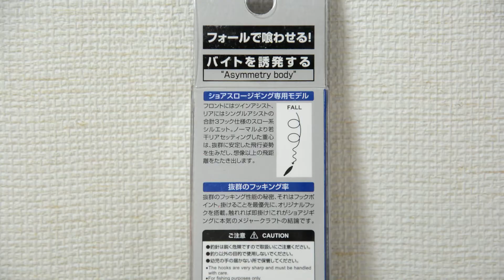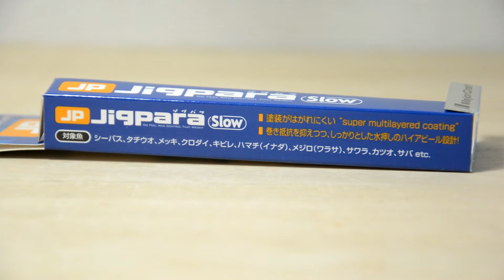【釣り Fishing tool】メジャークラフト メタルジグ ジグパラスロー 50g JIGPARA SLOW jigging Major craft Metal jig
下のリンクから、アマゾンでも購入できます。
■　メジャークラフト ルアー メタルジグ ジグパラ スロー ライト ショアジギング用

600円ちょっとで購入できる、とてもリーズナブルで使いやすいメタルジグです。
釣果も、安定の信頼感！
カラーバリエーションも豊富です。
私の場合は、ヒラメやサクラマス狙い用に購入しました。

A very reasonable and easy-to-use metal jig that you can purchase for just ¥600.
The fishing results are also stable and reliable!
There are many color variations.
In my case, I bought it for flounder and cherry salmon.

★釣り道具を下のリンクから、アマゾンで購入できます！★

■　釣りを始めるときにこれを買っておけばリーズナブルでしばらく使えそうなリール

■　私の使っている竿と似たスペックの物

■　私がよく使っているメタルジグ（メジャークラフト）

■　私が良く使っているシマノのリーズナブルなPEライン

■　PEラインをスパっと切れるハサミがあると便利です。（ダイワ）

■　ジグヘッド　私はちょい投げの時は15ｇ位を使うことが多いです

■　ジグヘッドの釣りでは、ワームも用意しておくと良いです。（餌でもOKです）

■　釣りをするときの安全の為の道具　私が使っているフローティングゲームベスト